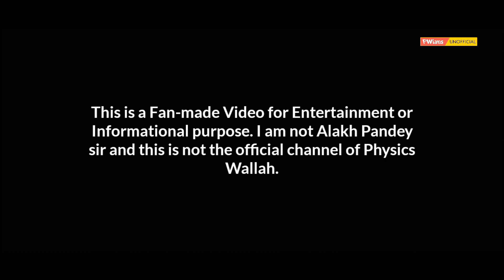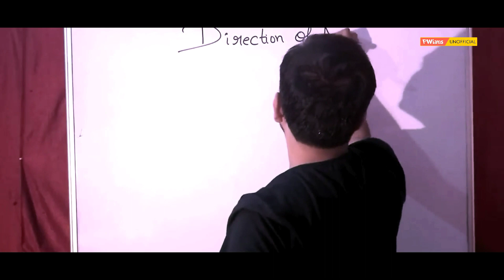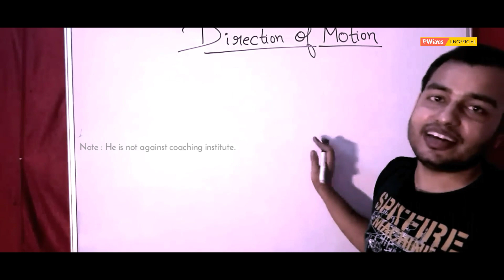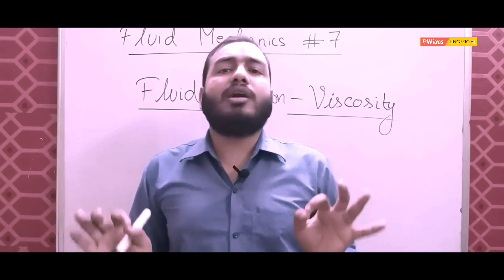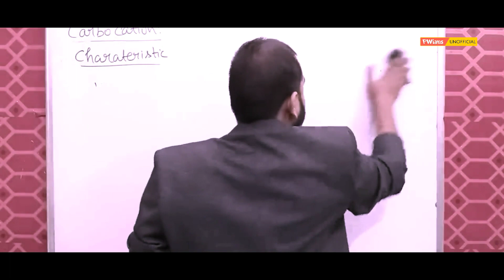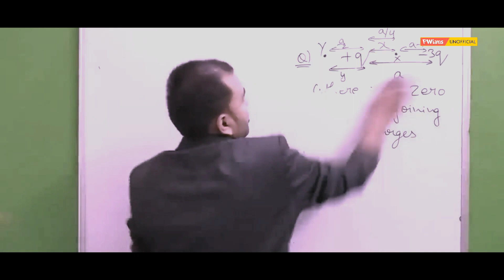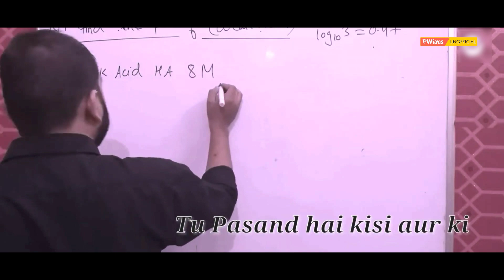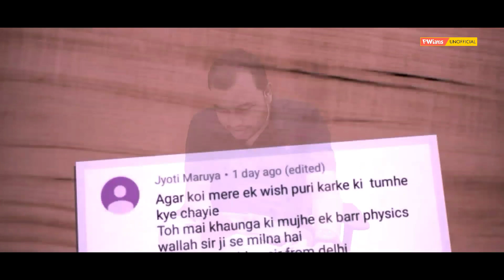Alakh Pandey : The Heartbeat of Millions of Students | Birthday Special | Full Video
Happy Birthday Sir Ji ♥️